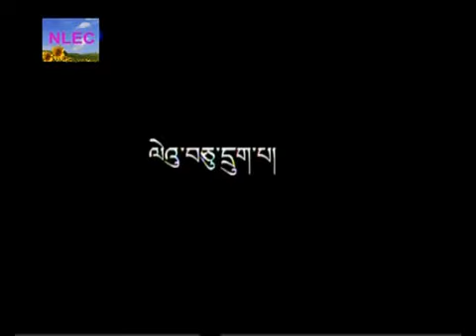བོས་སྐད་གློག་བརྙན་གསར་པ།༼བཟའ་ཟླ་བུད་མེད་དམག་འཁྲུག།༽ལེའུ་བཅུ་དྲུག་པ།Tibetan language movie Ep: ”16”